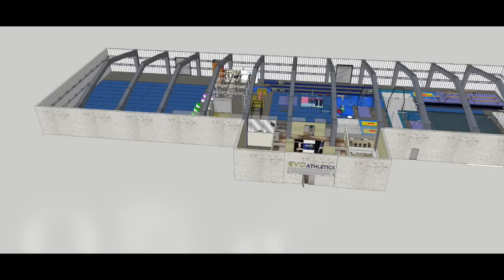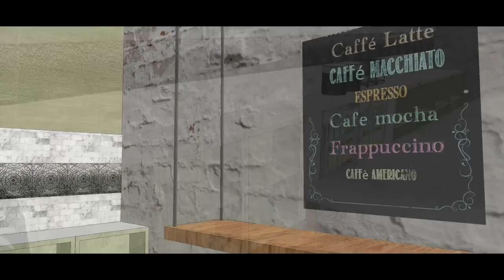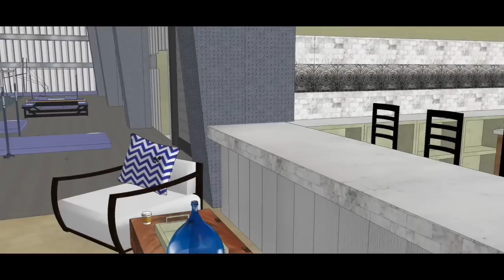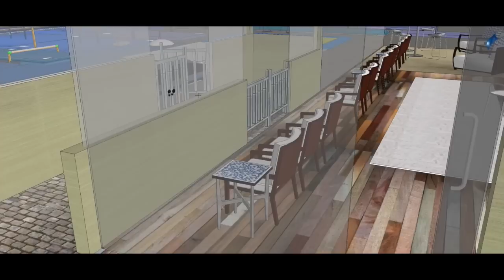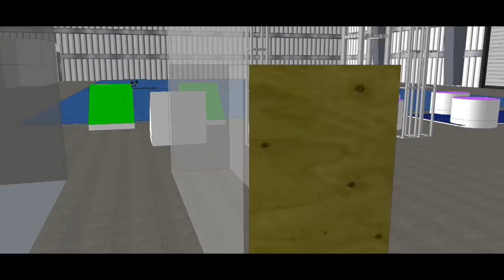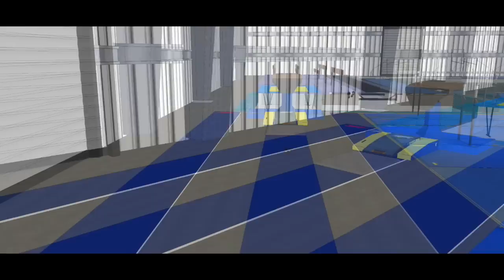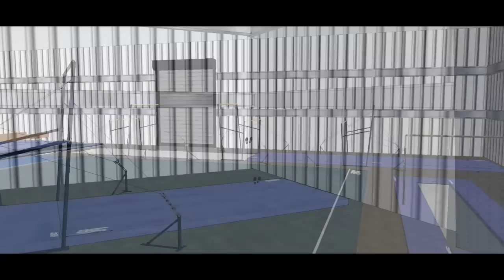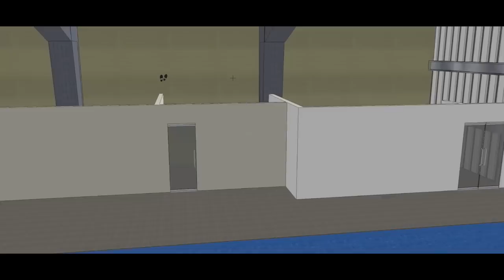3D Gym Design - evo Athletics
Our latest 3D gym design project was a lot of fun. This enormous facility comes with a really cool cafe setup that feeds in to the viewing area and lounge. This facility also features a workout room with glass walls so parents can watch their kids while they squeeze in a workout.  The gym will have boy's and girls team and rec gymnastics, cheerleading as well as a Ninja Warrior obstacle training area.

American Gymnast would love to help you with your gym design project. This particular client opted to add on one of our popular walk through videos to their design package that is great for marketing or featuring on your website.

We don't just stop with gymnastics. We can design multi sport complexes, Crossfit, general fitness etc.